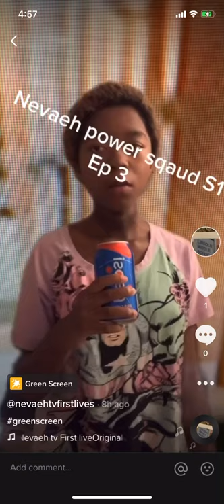Nevaeh best moment